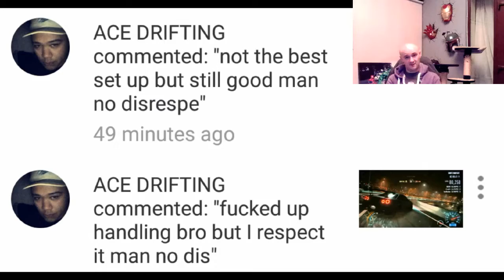Need For Speed - Best R34 drift setup, still works.......doubters beware!!!!!